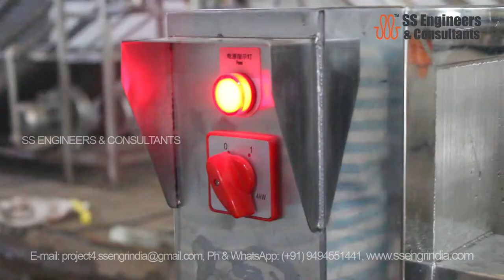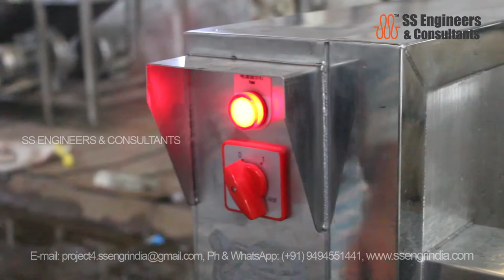Root vegetables washing machine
SS Engineers Root Washing and Peeling Machine are suitable for Root Vegetables such as Potatoes, Radishes, Sweet Potatoes, Cassava, Taro, Ginger and Peanuts. To peel and wash materials thoroughly, you just need to turn on the machine and put materials into it.

The whole machine is made of SS 304 stainless steel, which greatly prolongs the service life and has excellent corrosion resistance and an extremely low failure rate. The machine has been professionally designed, using an asymmetrical discharge port and a new brush roller arrangement, which can both improve the discharge efficiency to ensure materials are discharged completely and is conducive to the replacement and maintenance of the brush rollers.

It uses an attrition roller to peel off the deeper skin of vegetables & fruits, and the peeled material's surface is very smooth. While peeling the vegetable or fruit, there is high-pressure water cleaning them at the same time.

Applications:
It is suitable for washing root vegetables like carrots, ginger, potato, taro, sweet potato, onion, and fruits like apples, pears, etc.
Suitable for those kitchens of schools, restaurants, big factories, food processing factories, supermarkets, etc.

✨SS Engineers and Consultants✨

Bell icon for push notifications.